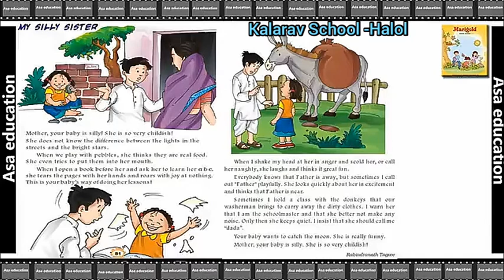Std 3 EM English (Unit : 8 My Silly Sister)